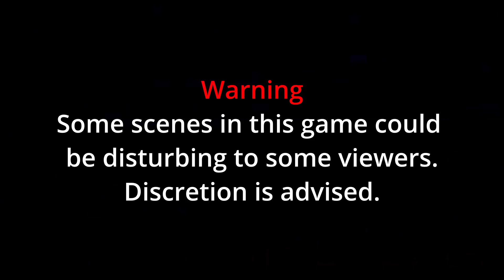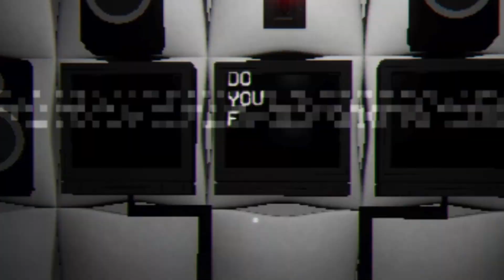ONE OF THE MOST DISTURBING GAMES EVER | The Sun Shines Red (FULL GAME)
Welcome back to Jar Red Gaming! In this video we will be checking out The Sun Shines Red.